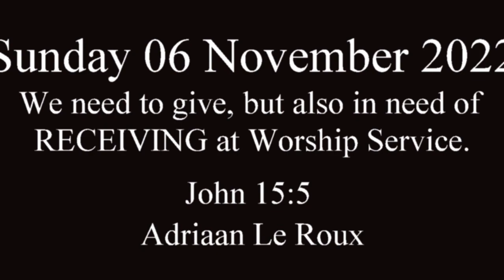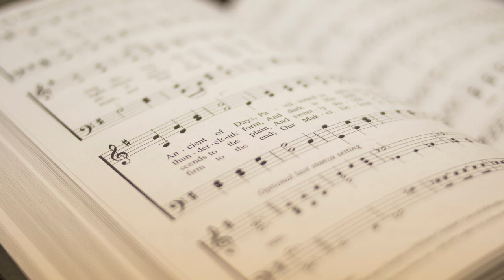Sunday 06 November 2022 Adriaan Le Roux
Lord's Table By Marclen Stallenberg